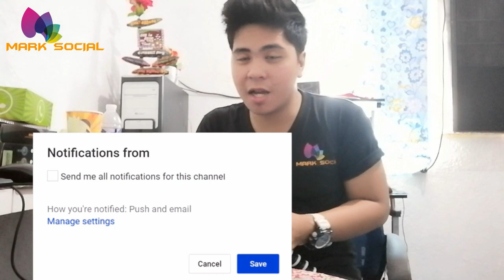CHEAP VLOGGING SET UP FOR BEGINNERS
BOYA BY-MM1 COMPACT ON-CAMERA VIDEO MICROPHONE VLOGGER MIC
OCTOPUS GORILLA TRIPOD WITH PHONE HOLDER

To get your FREE Mark Social Shirt,
Comment your
*T-SHIRT COLOR: WHITE OR BLACK
*Address
*Size